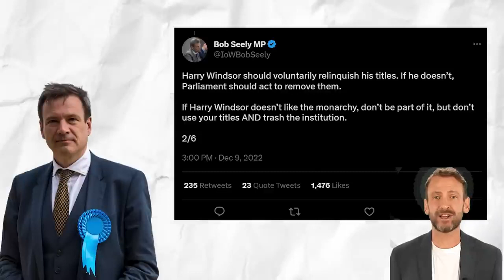Royal Family DOWNGRADE Meg To Countess of Dumbarton As Archie and Lily LOSE Royal Titles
There was a time when Meghan Markle and Prince Harry rejected the royal title Earl of Dumbarton because of ‘Dumb’ in Dumbarton, well their fate had something else in store for them! Believe it or not Meghan Markle and Prince Harry have been downgraded to Countess and Earl of Dumbarton.

We know how much Meg hates Dumbarton, let alone using the title herself, is it a fair move on part of the Royal family?